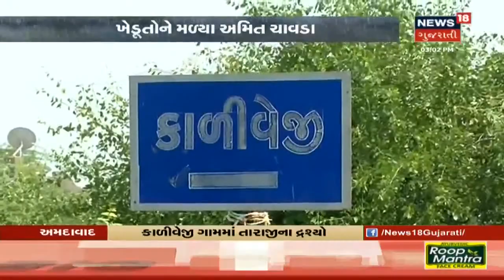ગુજરાતમાં ખેડૂતોને અતિવૃષ્ટિથી થયેલા નુકસાનના સર્વેની કામગીરી 15 દિવસમાં પૂર્ણ કરાશે : કૃષિ પ્રધાન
આ વર્ષે ગુજરાતમાં (Gujarat) સાર્વત્રિક વરસાદ વરસ્યો છે. પરંતુ અનેક વિસ્તારોમા એટલો વરસાદ (Monsoon) થયો છે કે જેનાથી ખેડૂતોનાં ઉભા પાકને ધોવાઇ ગયા છે. આ અંગે રાજ્ય સરકારે  (Gujarat Government) મહત્વની જાહેરાત કરી છે. રાજ્યનાં કૃષિ મંત્રી આર. સી. ફળદુએ (R C faldu) જાહેરત કરી છે કે, રાજ્ય સરકારની ટીમો આગામી 15 દિવસમાં એસડીઆરએફનાં ધારાધોરણો પ્રમાણે, 33 ટકાથી વધુ નુકસાન થયું હોય તેવા ખેડૂતોને વળતર આપવામાં આવશે. મહત્વનું છે કે, અતિવૃષ્ટિનાા કારણે પાકને નુકશાન થયું છે. અંદાજે રાજ્યમાં 6થી 6500 કરોડનું રાજ્ય સરકાર દ્વારા ખેડૂતોને નુકશાની પેટે પેકેજ જાહેર કરે તેવી પણ શક્યતાઓ ચર્ચાઇ રહી છે.